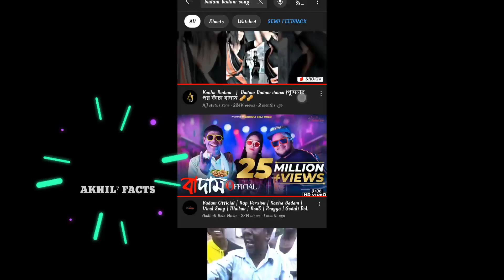Kacha Badam men details in telugu || AKHIL7FACTS .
hii frnds ,